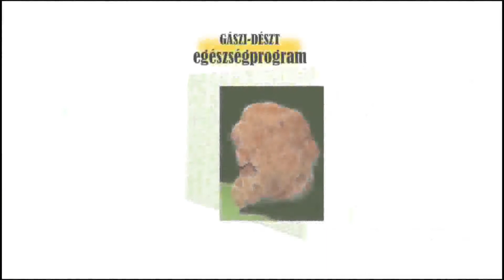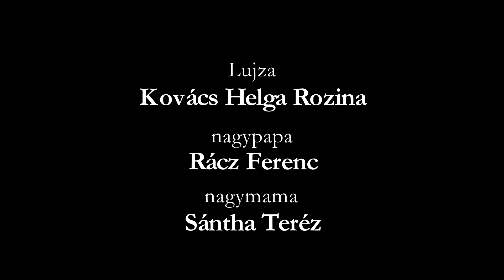GÁSZI-DÉSZT FILMEK - Fogadd el Lujzát 2. rész